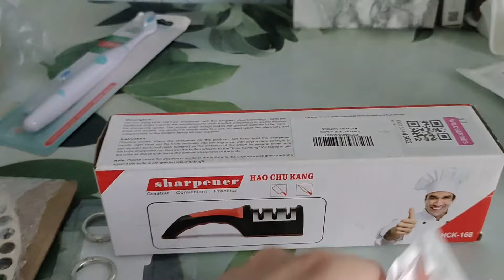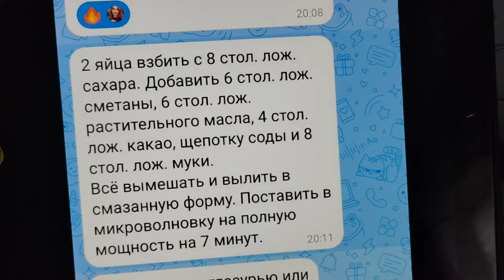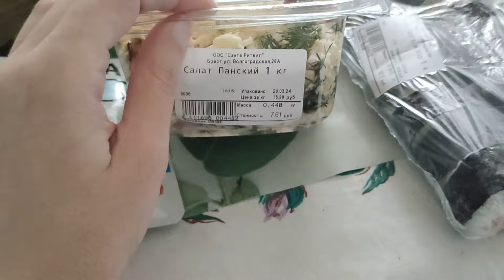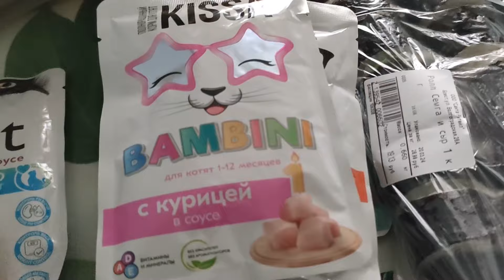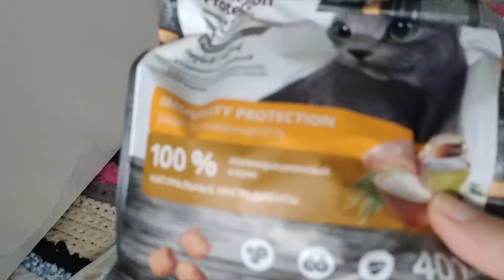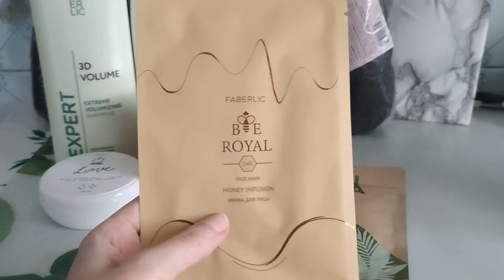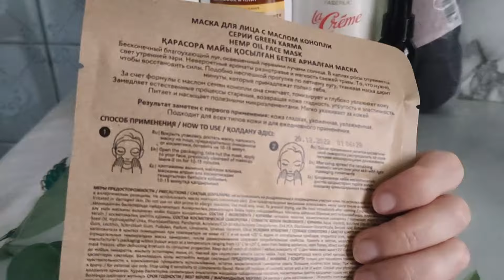Белорусь покупки на Валдберис Фаберлик и Китая влог